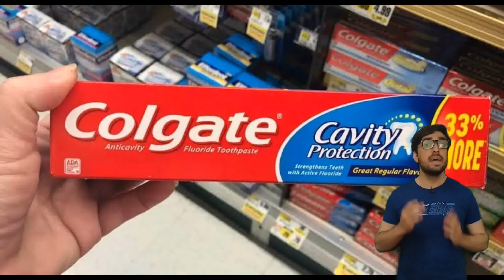interesting fact about Colgate. the only country where is no advertisment of Colgate.